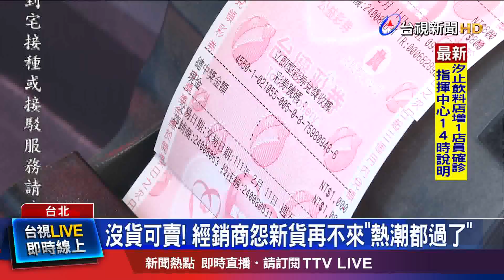2000元初六完售! 刮刮樂最大面額剩500元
今年過年刮刮樂買氣旺，還有不少人開工後，繼續拚"提早退休"的夢想! 但最近有不少彩券行都出現刮刮樂缺貨的情況，2000元面額的刮刮樂 初六就賣光，1000元的 也在前2.3天賣完，500元和300元面額，也只剩店裡的庫存可賣。市場盛傳 是因為塞港、船期延宕，導致刮刮樂來不及從加拿大運來台灣。至於，往年都在開工後上市的元宵節系列刮刮樂，今年也要等到2/22才會推出，有經銷商比喻 "現在就好像 週年慶還沒結束，檯面就快沒貨可賣"。